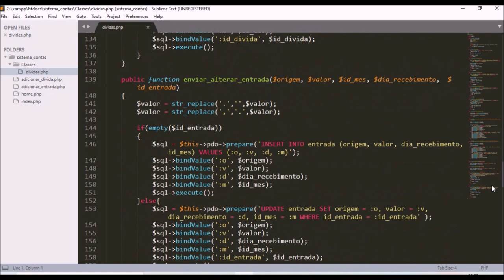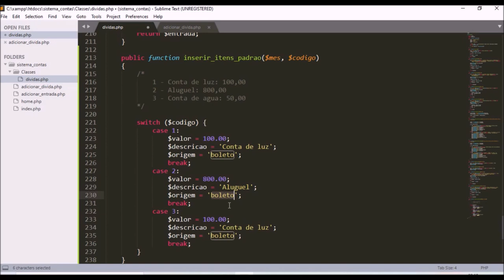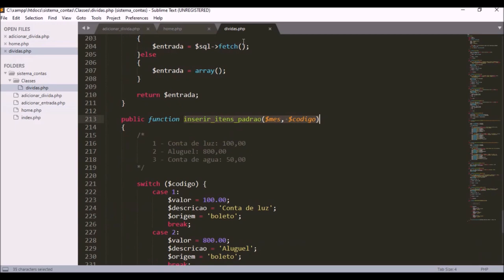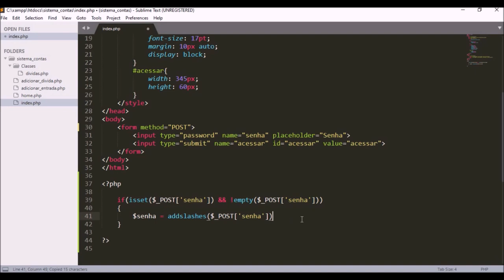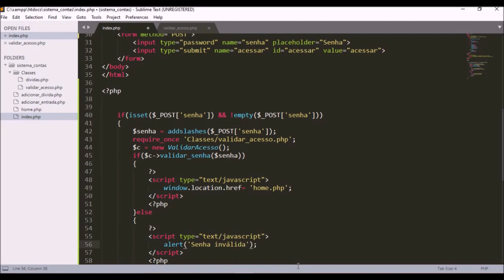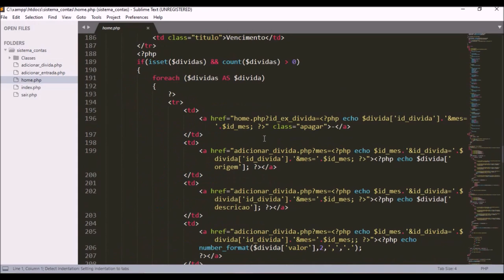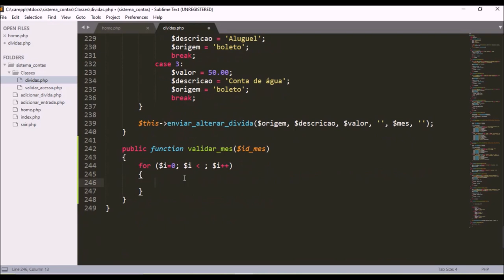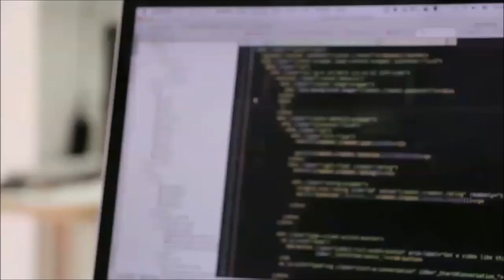Aula 9 - Sistema de gerenciamento de dividas